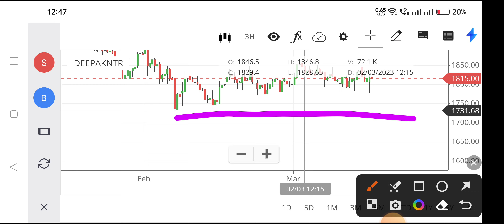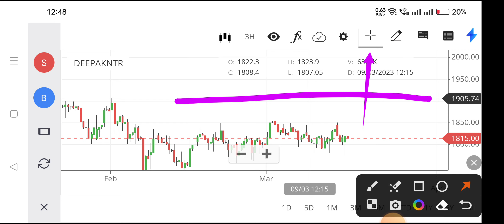deepak nitrite share news,deepak nitrite share analysis,deepak nitrite share target,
deepak nitrite share telugu,
deepak nitrite share tamil